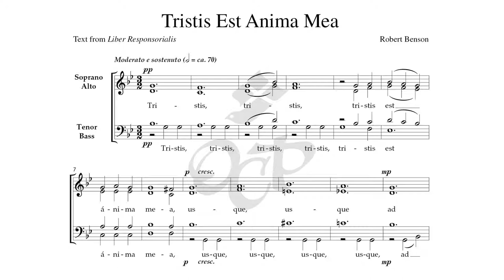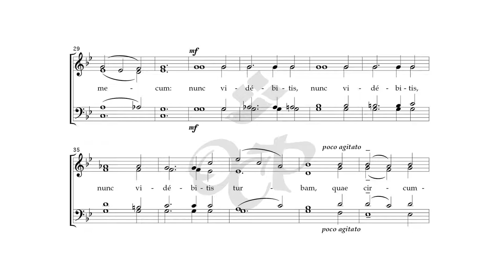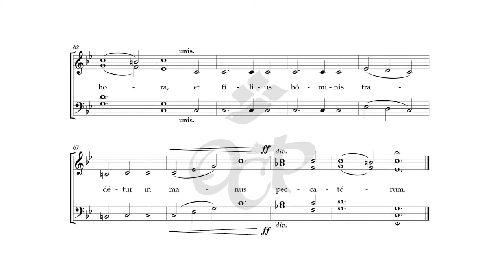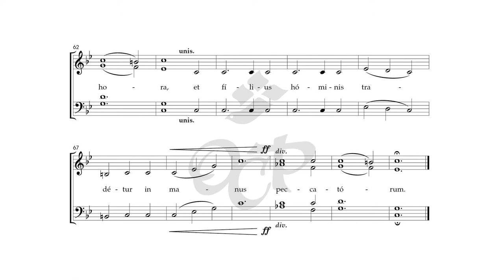Tristis Est Anima Mea – Robert Benson [Sheet Music Video]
Watch this sheet music video for "Tristis Est Anima Mea," with text from Liber Responsorialis and original music by Robert Benson. The song can be found on Benson's beautiful collection of new choral music: Holy Is the True Light.